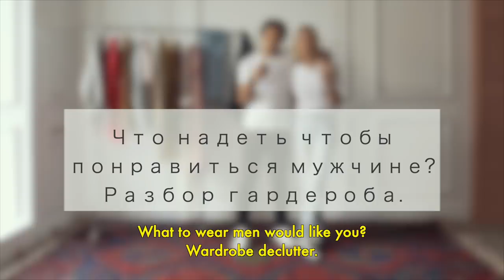Что надеть чтобы понравиться мужчине? Разбор гардероба.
Какой стиль нравится Мураду. 3 вещи, которые он не любит в моем гардеробе. 3 вещи, которые я хочу выбросить из его гардероба.

На Наташе:
Платье с арбузами - Калманович
Зеленое платье - LALO CARDIGANS
Комбинезон - ZIMMERMANN
Джинсовый костюм - Isabel Marant
Платье с пайетками - Other Stories
Джинсы с молнией- Alexander Wang

На Мураде:
Джинсовый костюм - Dior
Чёрная майка -No name
Шелковые брюки - Gucci
Джинсы с карманами-  No name
Худи - Outlaw